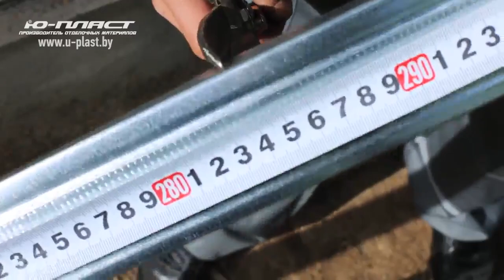Сайдинг Стоун хаус Ю-пласт - инструкция по монтажу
Ю-пласт, серия Стоун хаус - виниловый сайдинг под камень и кирпич, видео инструкция по установке.

Сайдинг Stone House сочетает в себе внешний вид цокольного сайдинга и дешевизну винилового. Произволитель предлагает несколько цветов панели под камень и под кирпич.

Монтаж Ю-пласт Стоун хаус напоминает установку обычного винилового сайдинга и не вызовет сложностей.

Предлагаем Ю-пласт Stone House и все серии винилового сайдинга из Белорусии. Замер, доставка и монтаж.